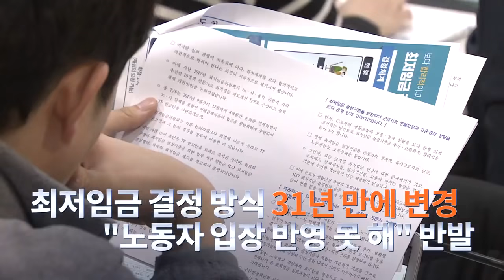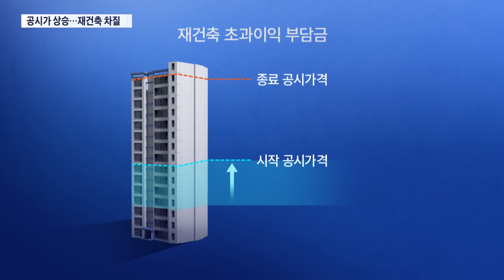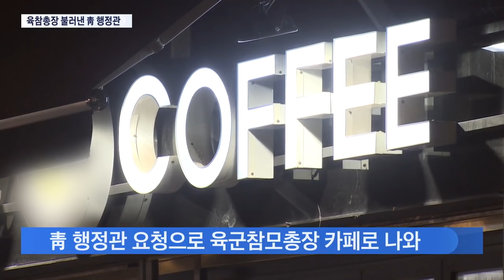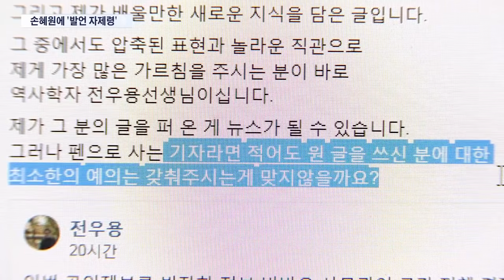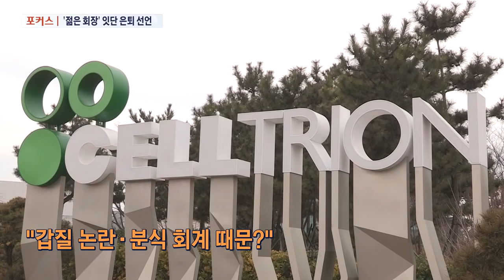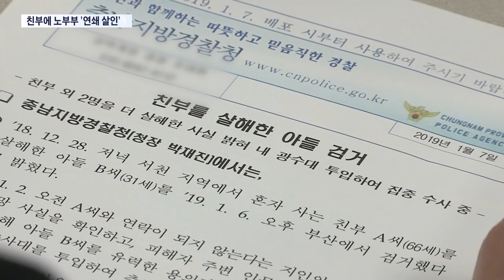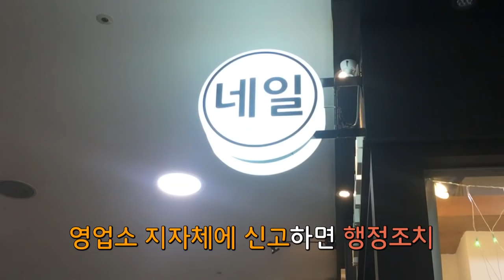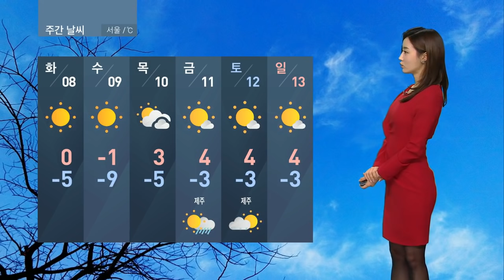[TV조선 LIVE] 1월 7일 (월) 뉴스 9 - 최저임금 결정 방식 개편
[TV조선 LIVE]  1월 7일 (월) '뉴스 9' 주요뉴스

● 최저임금 결정 방식 개편…인상 폭 제시 후 결정
● KB국민은행, 19년 만에 내일 총파업…'창구 대란'
● 전두환, 또 재판 불출석…법원, 3월 구인장 발부
● 트럼프 "2차 미북회담 장소 협의 중"…베트남 '유력'

📡 월~금 07:30 뉴스퍼레이드
📡 월~금 08:50 네트워크뉴스
📡 월~금 09:00 신통방통
📡 월~금 13:00 보도본부 핫라인
📡 월~금 14:30 사건파일 24
📡 월~금 17:30 시사쇼 이것이 정치다
📡 월~금 21:00 뉴스9
📡 토~일 14:00 뉴스현장
📡 토~일 19:00 뉴스7